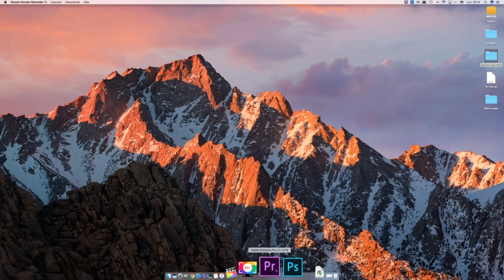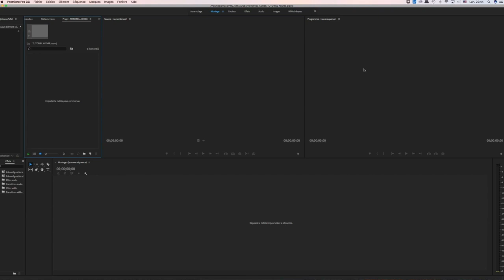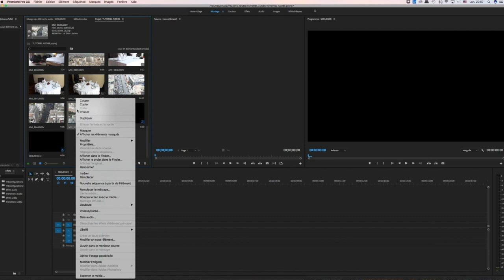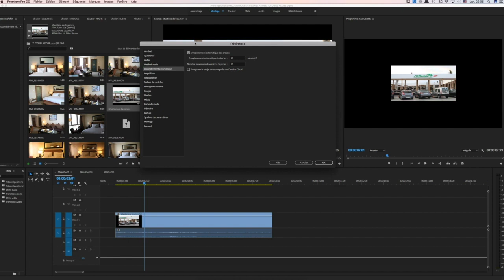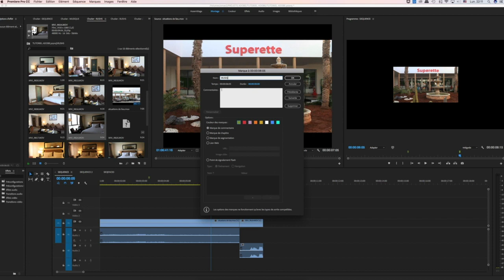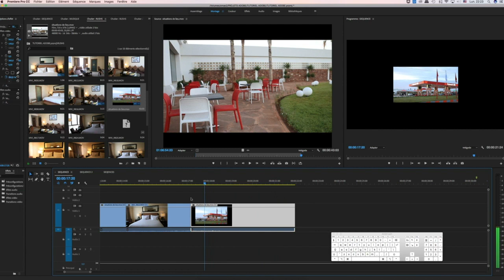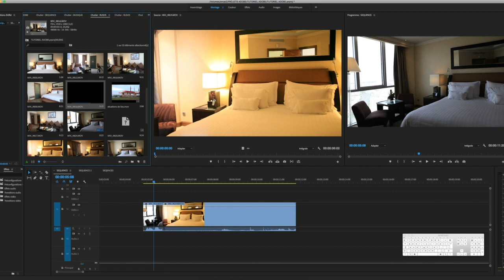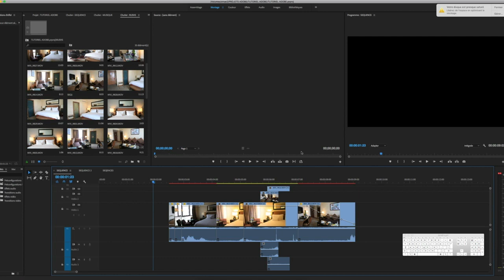comment monter sur adobe premier pro cc 2017 EPIZODE 1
Vue generale sur l'interface d'adobe premier pro